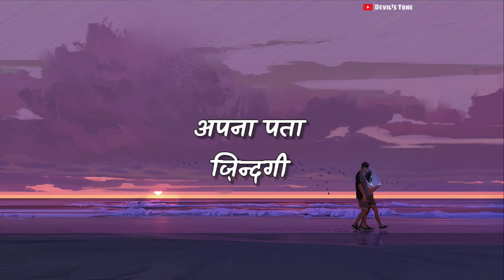Zindagi Kuch Toh Bata - Lyrics | Lofi slowed and Reverb